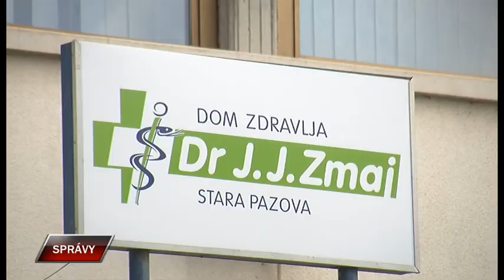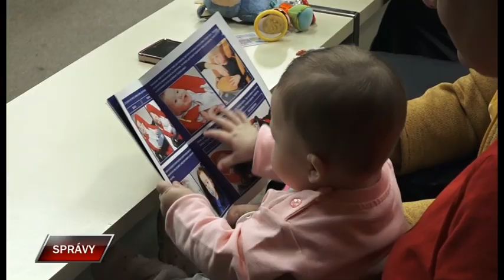Spravy 20 7 2023